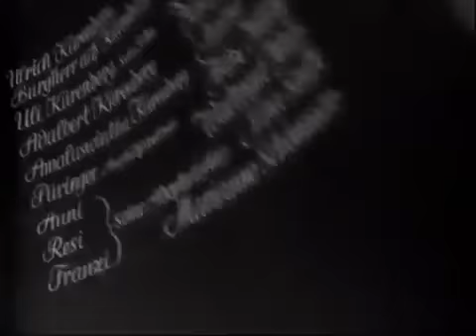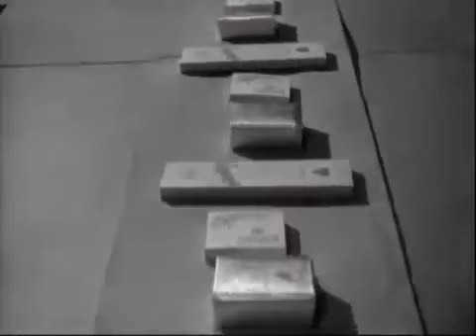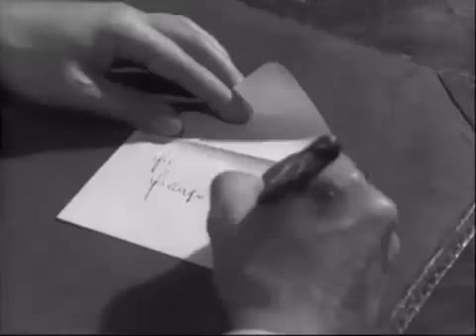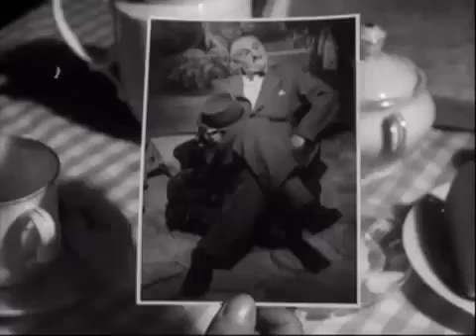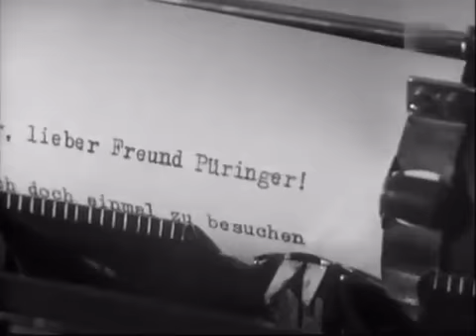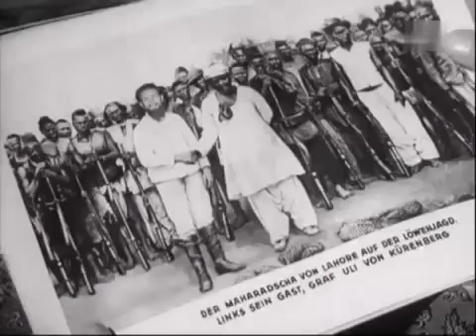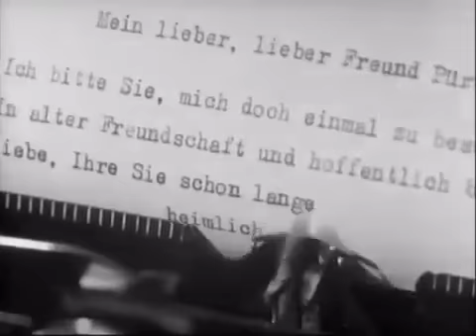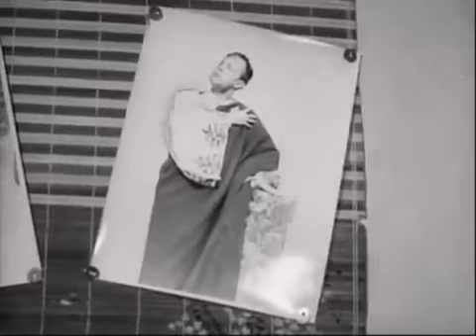Heimatfilm - Gruß und Kuss aus der Wachau (1950)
In einigen Ländern gesperrt - ggf. bitte Proxy nutzen.